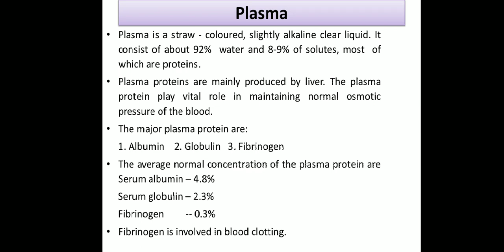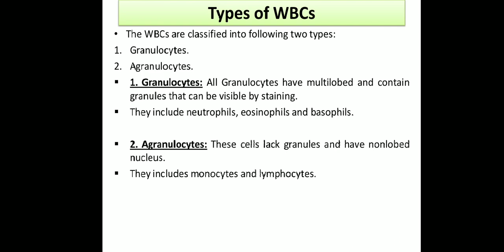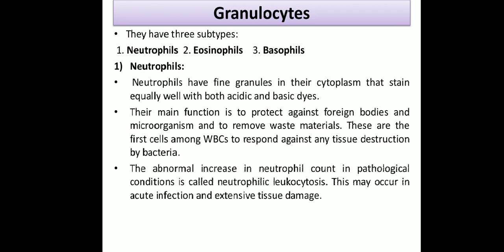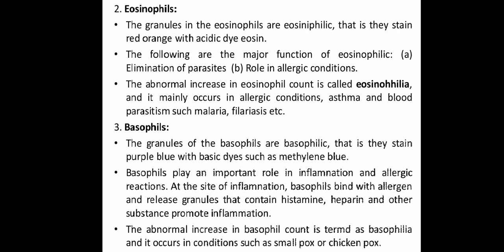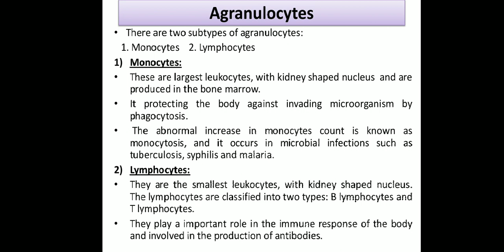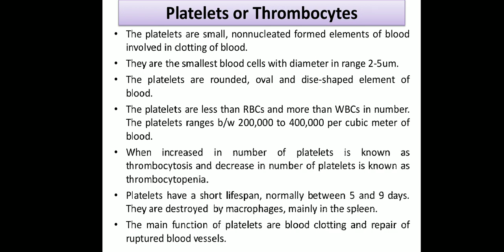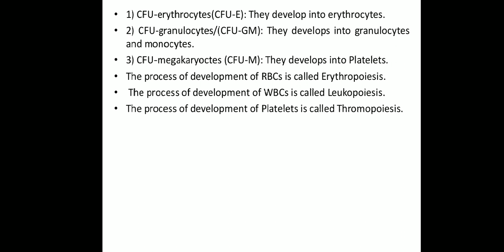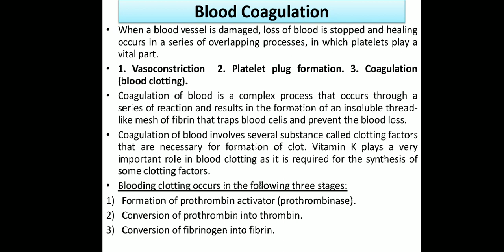Body Fluids and Blood Part 02